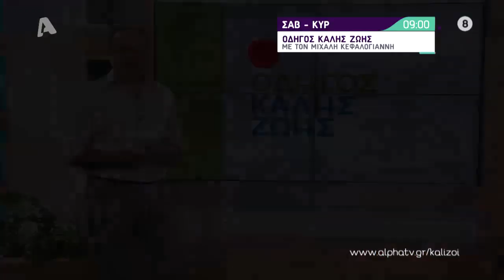Οδηγός Καλής Ζωής - Σαββατοκύριακο 09:00